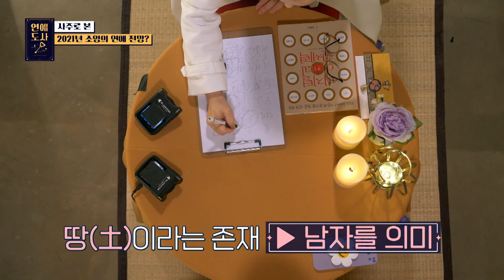사주에 남자가 없는 유소영?!근데 올해 새로운 연인이 찾아온다?! ㅣ연애도사ㅣEP.4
정이 많아 모든 걸 다 퍼주는 헛똑똑이 유소영
고루 갖춘 사주에 딱 하나가 없는 게... 바로 남자?!
[연애도사]
출연진 : 홍진경,홍현희,신동
👉 매주 화요일 밤 8시 40분 SBSPLUS